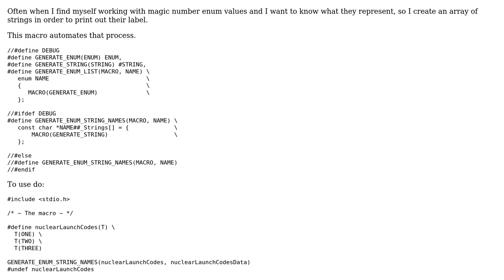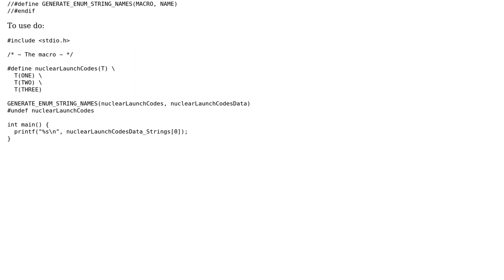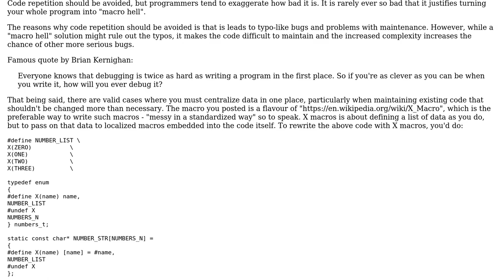Macro to generate an enum and an array of strings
With thanks & praise to God, and with thanks to the many people who have made this project possible! | Content (except music & images) licensed under CC BY-SA | Music | Images & others | With thanks to user Toby Speight user Lundin user Alex Angel user AJNeufeld and the Stack Exchange Network Trademarks are property of their respective owners. You are responsible for your own actions.